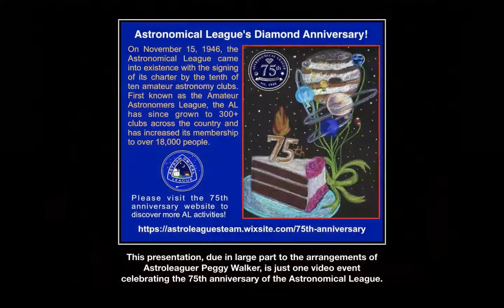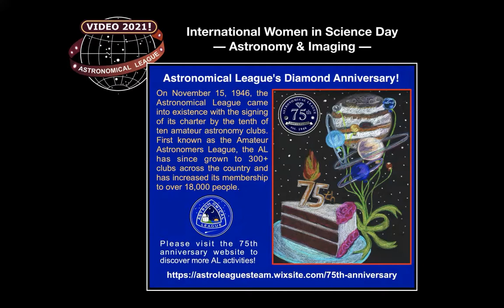Women in Astronomy: An interview with Molly Wakeling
Astronomy, both amateur and professional, is still a male dominated field. How can more females be welcomed into astronomy? Some thoughts are discussed with Molly Wakeling,

In July 2015, Molly Wakeling got into astrophotography after receiving her first telescope as a gift. Much trial and error later, she now has three astrophotography rigs set up in her backyard in the San Francisco Bay Area, including one dedicated to variable star and exoplanet transit observations. Molly is actively involved in STEM outreach, having accrued more than 100 hours of volunteer activities reaching 1,000+ people. She is an AAVSO Ambassador (American Association of Variable Star Observers) and Explore Alliance Ambassador, and is a panelist and broadcaster on The Astro Imaging Channel YouTube show.  Molly is currently pursuing her PhD in Physics at University of California, Berkeley, where she studies neutrinos with her two cats, Orion and Apollo.